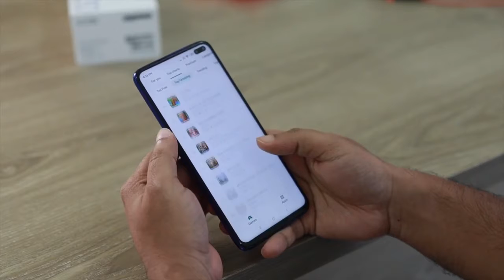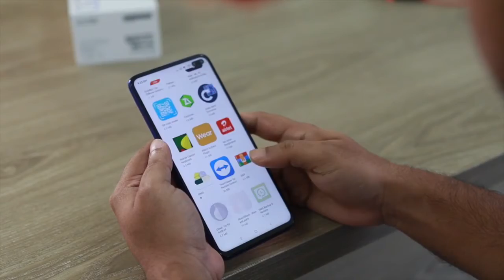The Tik Tok Pandemic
Decided to take a school video essay more seriously than I anticipated. I got some inspiration from watching Jake Trans videos! So if you like this You will DEFINITELY like Jake's videos

I do not claim to have ownership of any footage within this video.